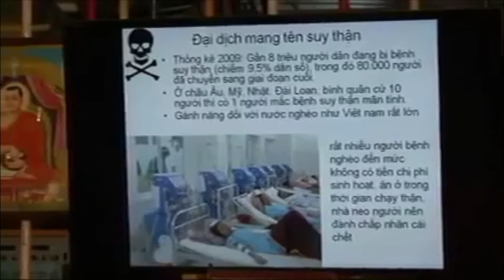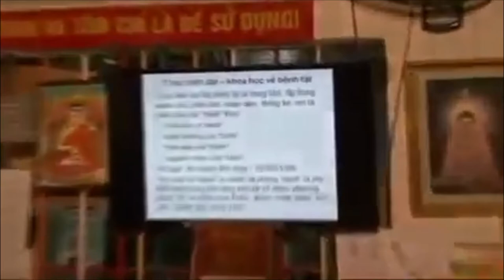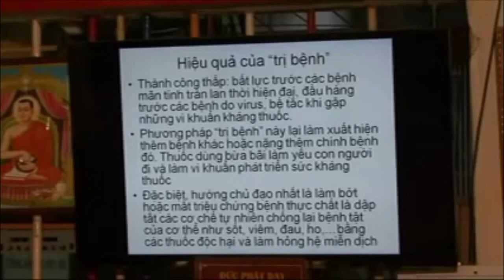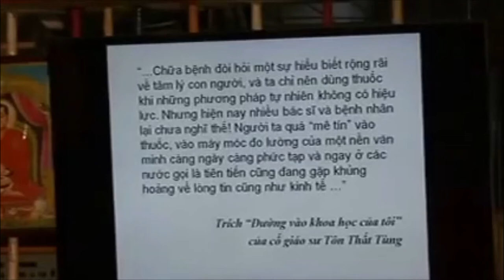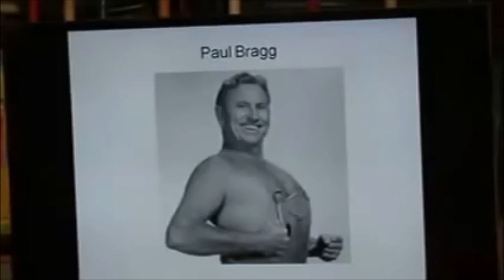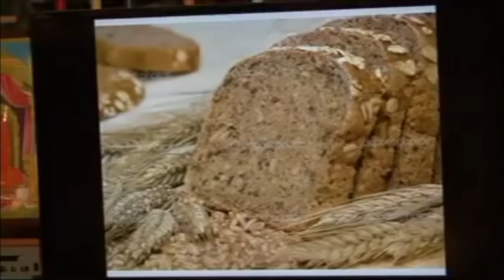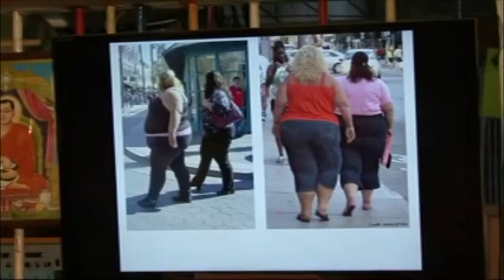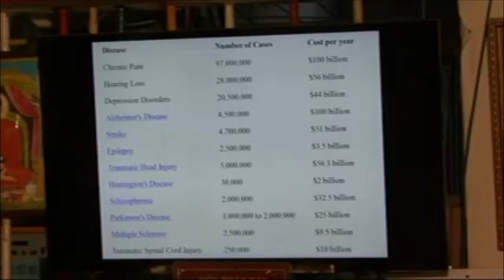Con người tự chữa khỏi bệnh bạn có biết! - Thạc Sĩ bs Ngô Dũng Tuấn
ĂN SAI BẠN SẼ BỊ BỆNH ĐÓ!